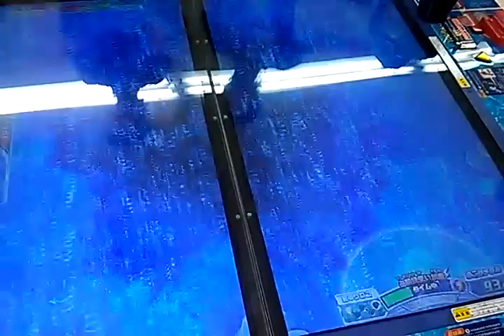！大人気コインゲーム！釣りスピリッツ！結果やいかに、、、2016.09.20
関連動画
★旅先★釣りスピリッツ【ゲーセン】将軍ウミサソリ初めて見た、、、退治してみる、、、

釣りスピリッツ アミューズメントジャーナル
釣りスピリッツ 愛知
釣りスピリッツ イオン
釣りスピリッツ イベント
釣りスピリッツ wii
釣りスピリッツ wiki
釣りスピリッツ ウルトラ必殺技
釣りスピリッツ ウミサソリ
釣りスピリッツ ウルトラロッド